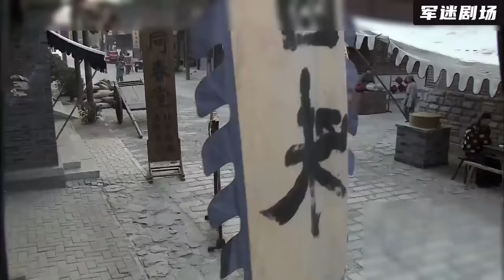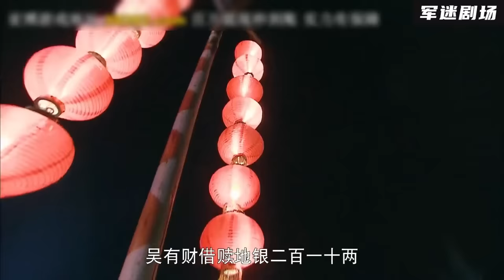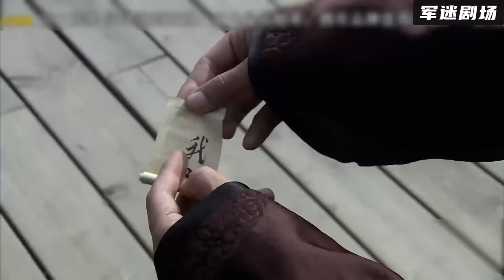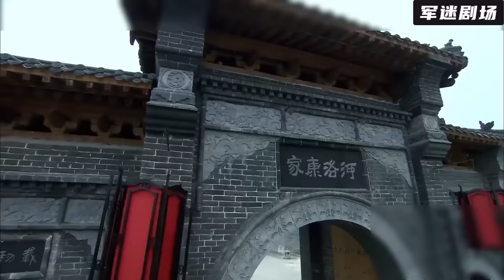【高分華語電影】快要倒閉的客棧給沒錢的乞丐免單，不料乞丐身分不簡單，隔天竟讓客棧生意爆滿！2024丨最新電影丨華語